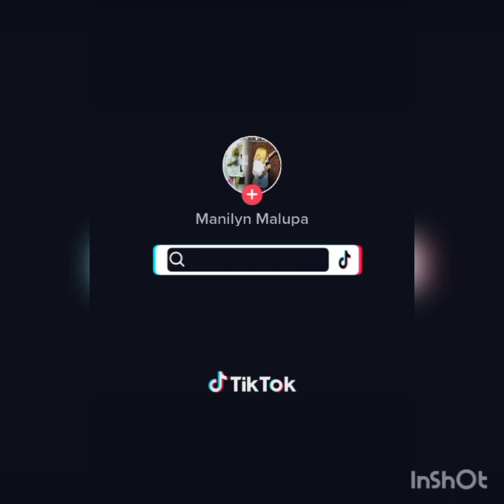WILLIE REVILLAME WALANG UTANG NA LOOB YUMABANG? || TALK TO MAMA